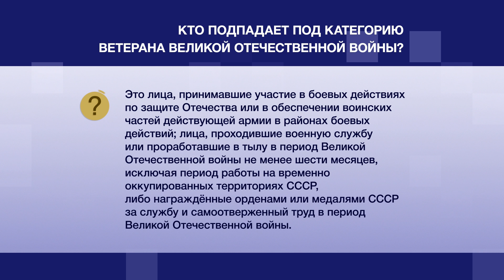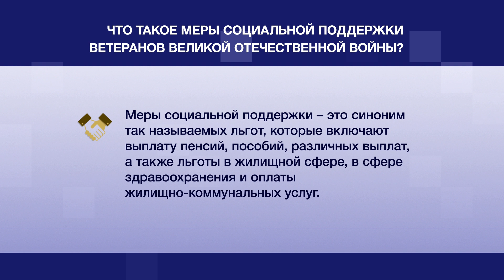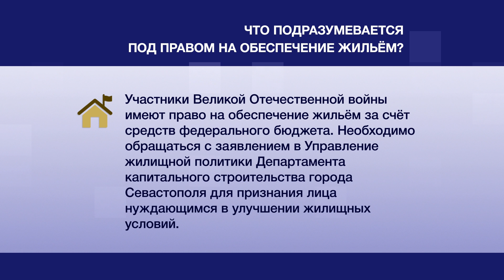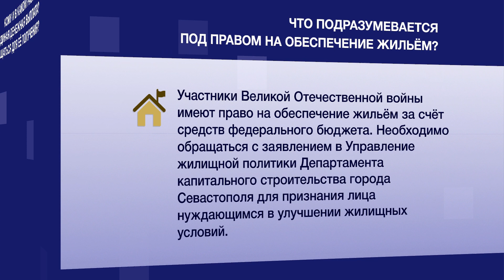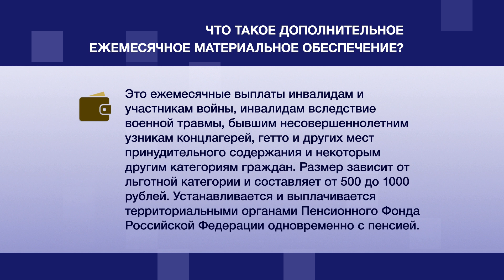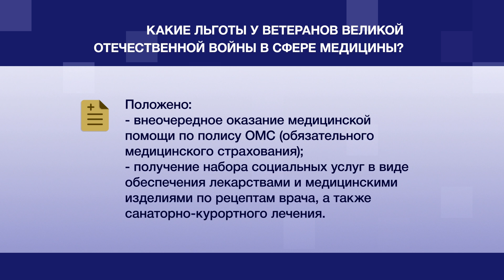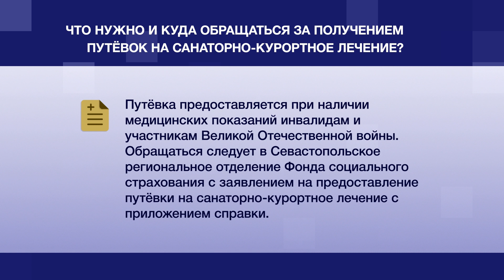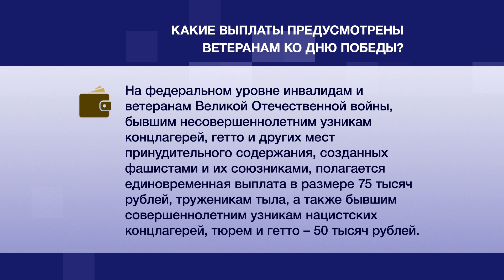Какие льготы предусмотрены для ветеранов Великой Отечественной войны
Кому и в каком размере положена единая денежная выплата? Куда обращаться для её получения?  Предусмотрены ли для ветеранов региональные льготы? Какие выплаты предусмотрены ветеранам ко Дню Победы? Подробнее – в программе «Правовой навигатор».